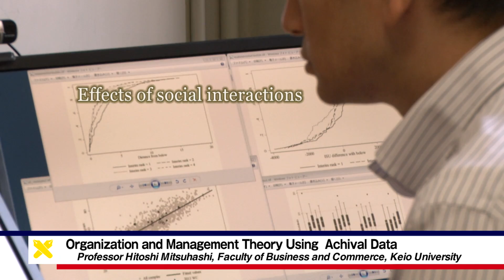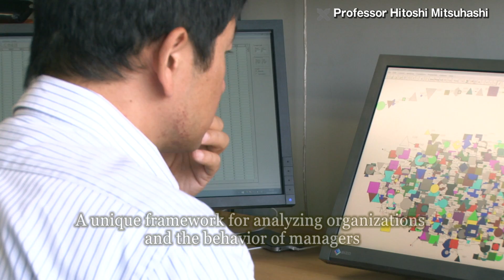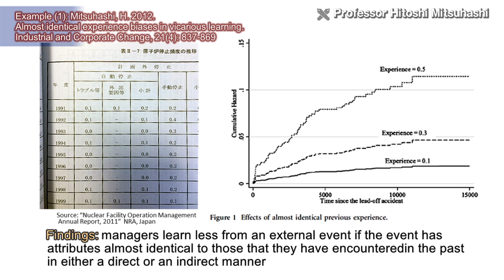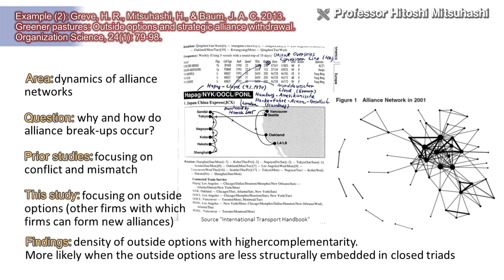Organization and Management Theory Using Archival Data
Professor Hitoshi Mitsuhashi of Keio University's Faculty of Business and Commerce is researching the effects of social interactions and human limitations on performance, change, learning, and innovation in organizations through quantitative analysis and test theory-driven hypotheses using archival data.

Interview 1:
The dependent variables I typically use in my research are organizational performance, innovation, organizational learning, organizational change, and the quality of decisions.

I think that these dependent variables reflect our interests in organizational performance and survivability as well as actions that organizations take. In order to account for variations in these variables, I am focusing on effects of social interactions and inherent human traits. Of the various types of social interaction,

 I am interested in competitive interactions such as multimarket contacts, social networks such as alliance networks, and hierarchical relations such as status and power.

Narration:
Professor Mitsuhashi is also interested in the effects of decision makers' inherent human traits, which means how the inherent human traits of managers such as self-enhancement, limited cognitive capacity, and social embeddedness influence organizational performance and actions.
He is trying to synthesize such traits in future research and develop a unique framework for analyzing organizations and the behavior of managers.
As an example, he is talking about his study on vicarious learning.

Interview 2:
Organizations learn from the experience of other organizations. This is different from experiential learning, which is about organizations learning from their own experience in the past. One research question in this study is about why organizations fail to learn vicariously and hence repeat errors and mistakes that other organizations made in the past. This is theoretically interesting because prior studies tend to presume that managers are able to learn correctly and accurately from past experience. I relaxed this assumption by focusing on errors and distortions in vicarious learning. In this study, using the longitudinal data of accidents in nuclear power plants in Japan, I found that managers learn less from an external event if the event has attributes almost identical to those that they have encountered in the past in either a direct or an indirect manner.

Narration:
In a paper he published with Henrich Greve and Joel Baum in 2013, Professor Mitsuhashi explained the dynamics of alliance networks, such as why and how alliance break-ups occur and collaborative relations between firms are terminated. They focused on the effects of external options, meaning that firms can potentially form new alliances. Using data from firms in the linear shipping industry, they found that alliance breakups are more likely to occur with an increase in the density of external options with higher complementarity.

Interview 3:
I am currently interested in co-evolutionary processes in which competing firms learn from each other and increase their own competitive advantage. This is also about history of competition. I am particularly interested in how the Red Queen theory accounts for the rise and fall of organizations and what risks co-evolutionary processes bring to organizations.
I am familiar with the literature on inter-organizational relations, organizational learning, organizational change and evolutions.

 Empirically, I am able to use statistical analysis (Stata), network analysis (UCINET), text mining, and complex data handling, which I think is very important these days.